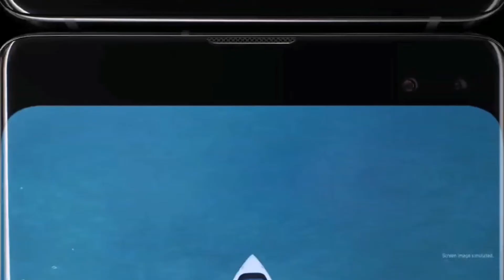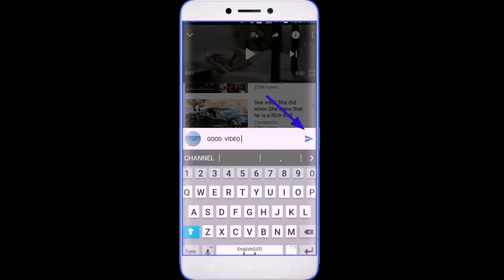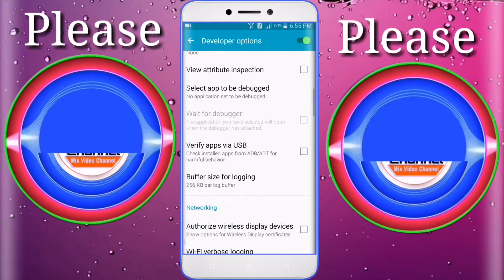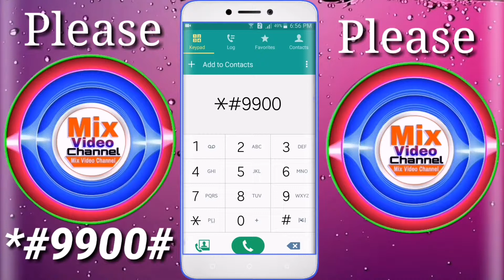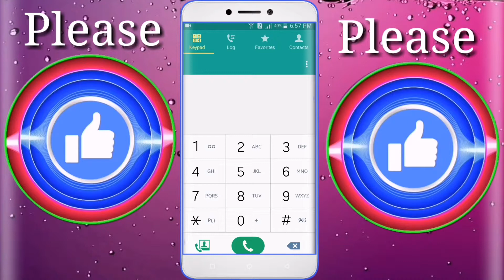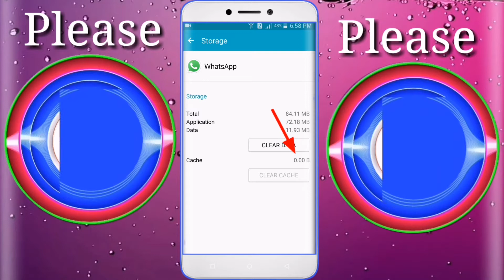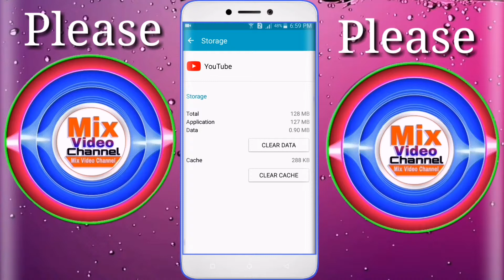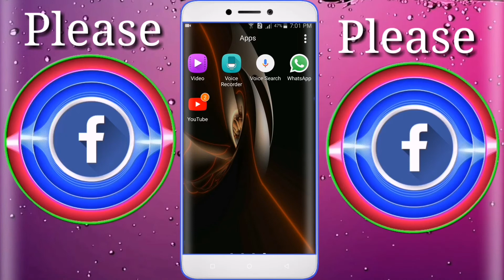Now Your Mobile ||Working Very Fast Very Secret Tip android আপনার মোবাইল টি চলবে রকেট এর মতন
hello friends today I want to show to you how to use your mobile hanging mobile working very fast very important setting else you want to make like this setting and 60% grant your mobile is not working very fast you want to like this video please support me like comment share and subscribe thank you for watching thank you
বন্ধুরা আজকের এই ভিডিওতে আমি আপনাদেরকে দেখাতে যাচ্ছি কিভাবে আপনার স্লো মোবাইল টি কে কিভাবে ফাস্ট করবেন আমি আপনাদেরকে সিক্রেট সেটিং দেখাতে চাচ্ছি যদি ভিডিওটা ভালো লেগে থাকে তাহলে লাইক কমেন্ট শেয়ার এন্ড সাবস্ক্রাইব করে নিক্স ভিডিও চ্যানেল এর সাথে থাকবেন

Mix Video Channel✔️ is Verify YouTube Channel Always Uploade Learning and educational video/ The Best YouTube channel Tricks & Tips
➡️Bangla tutorial
➡️Mobile tips